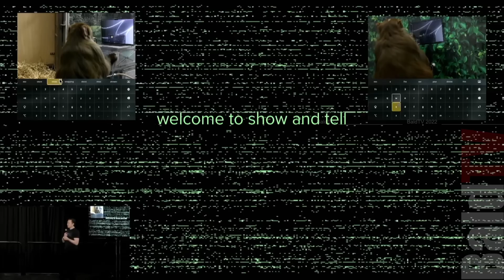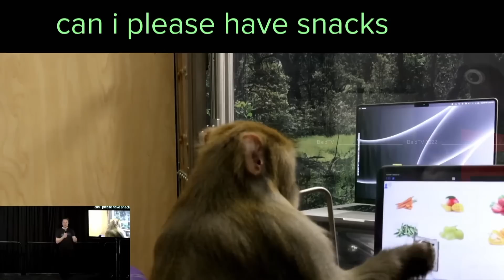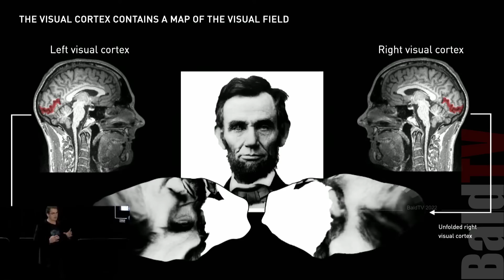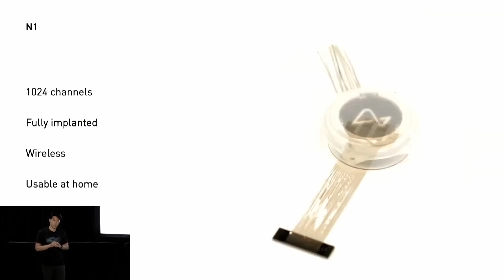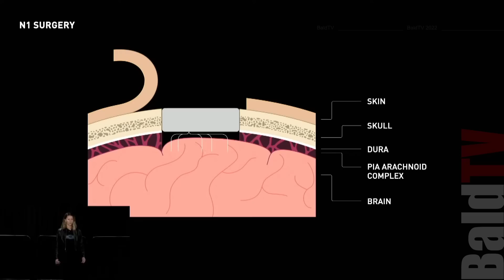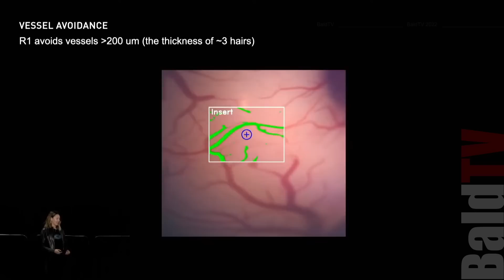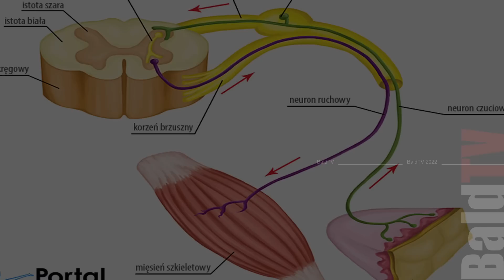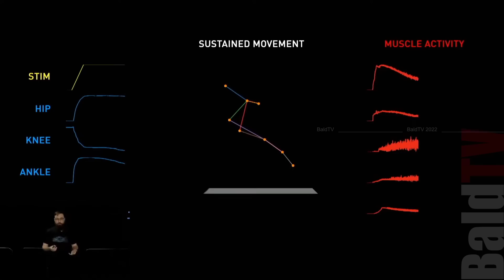UJAWNIAM WSZYSTKO W 15 MINUT NEURALINK EVENT ELONA MUSKA 2022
W tym filmie streszczam wam tegoroczne wydarzenie z listopada 22 tak zwany “Neuralink Event” - Show and Tell. Elon Musk pokazuje osiągnięcia firmy Neuralink.  Niektóre określenia medyczne dotyczące mózgu mogą być błędne; bardzo ciężko znaleźć tłumaczenia na polskich internetach. Poświęciłem na to sporo czasu i nie jestem pewien czy dobrze zrobiła.